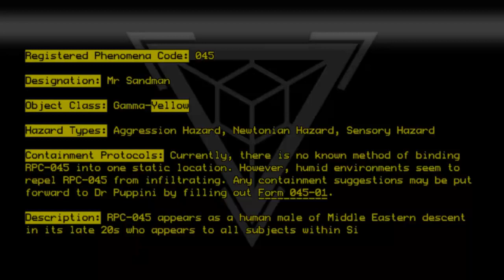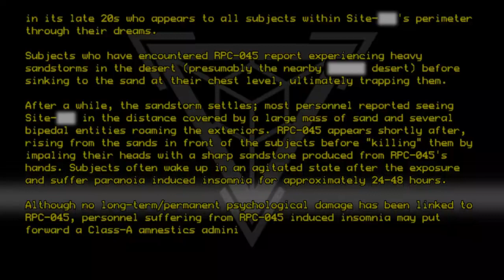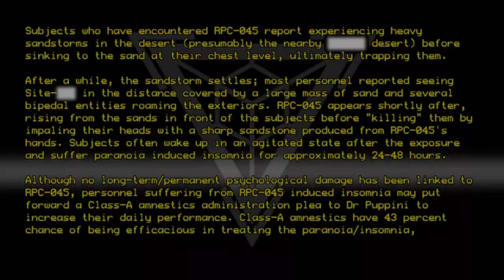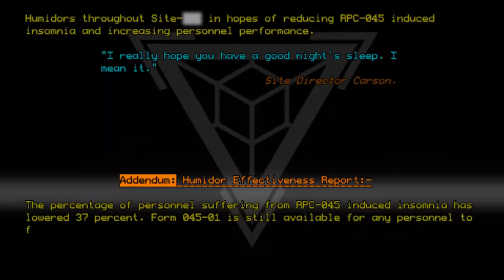RPC-045 - Mr. Sandman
Code: RPC-045
Title: Mr. Sandman
Rating: Unknown
Wordcount: 819
Last Edit: 08 Mar 2020 05:43
Revision: 36